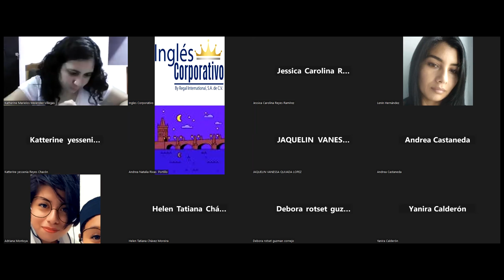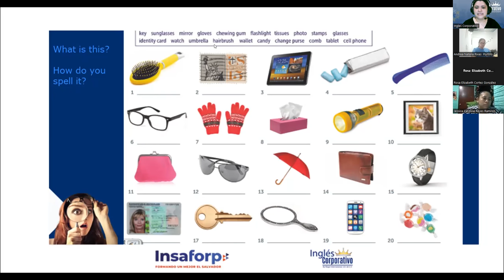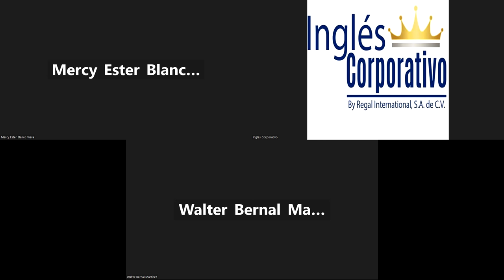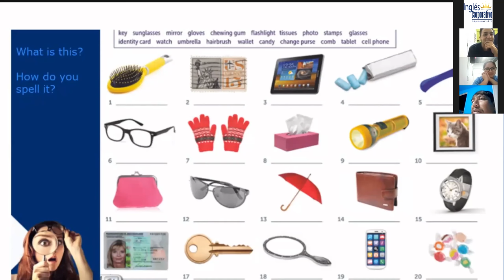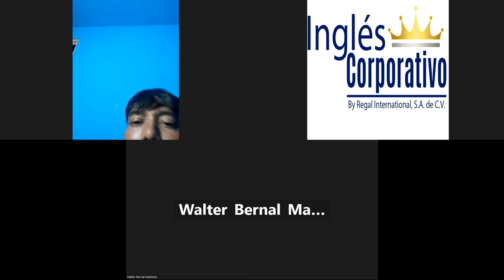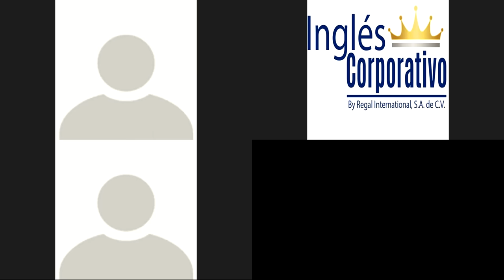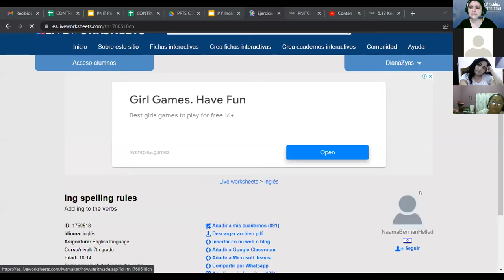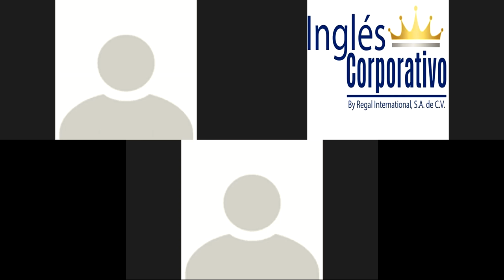Inglés Corporativo-18-11-22-Present Continuous Spelling Rules